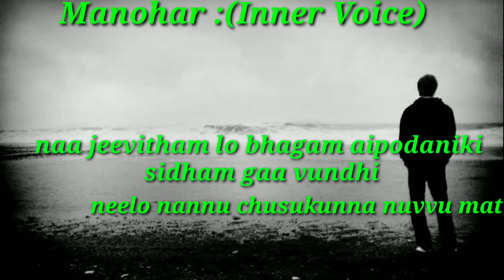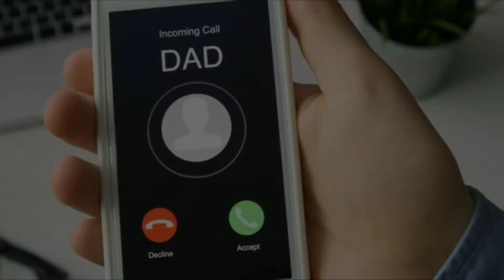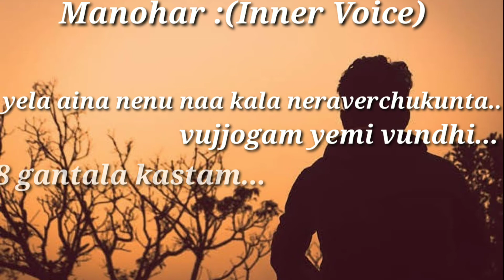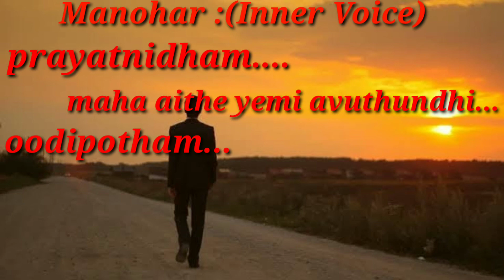|| Kala || కళ || Breezy Stories ||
This is the inner feeling of an aspiring director.
who wanted to become director in telugu film industry but his situations are demanding him to go for a job.
Lets dive into the video to get a clarity on it.

Do follow us through